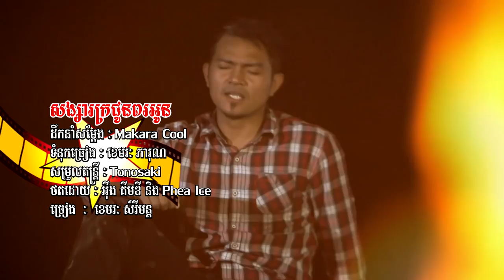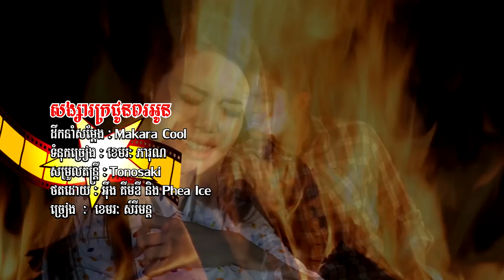Songsa Kro Jun Por Oun by Sreymun Full HD [Official MV] សង្សារក្រជួនពរអូន SD VCD Vol 179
Song: Songsa Kro Jun Por Oun by Sreymun Full HD [Official MV]
- សង្សារក្រជួនពរអូន ខេមរៈ សិរីមន្ត
Album: Sunday VCD Vol 179
Year: 2016